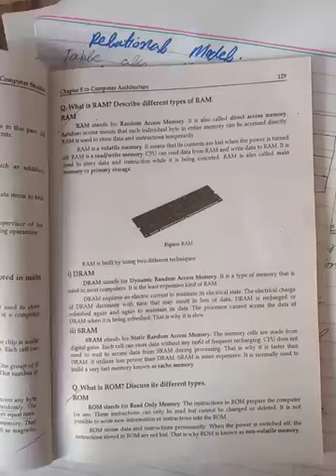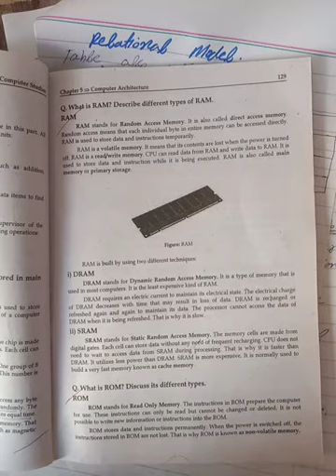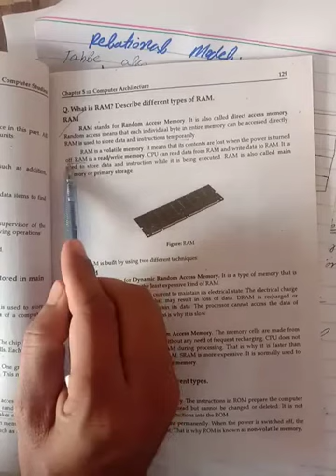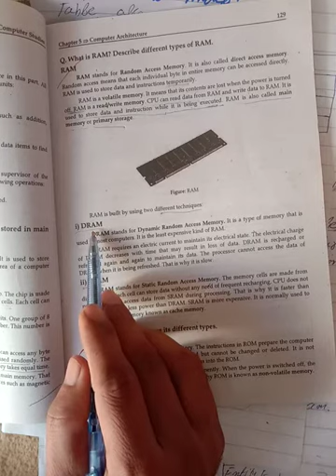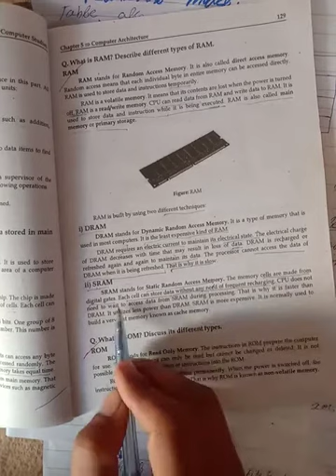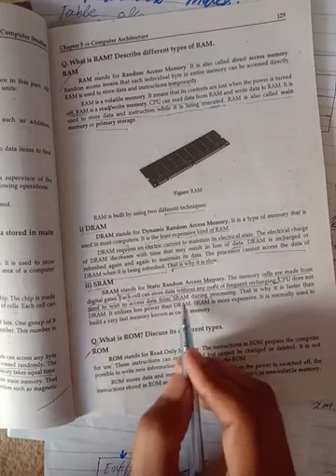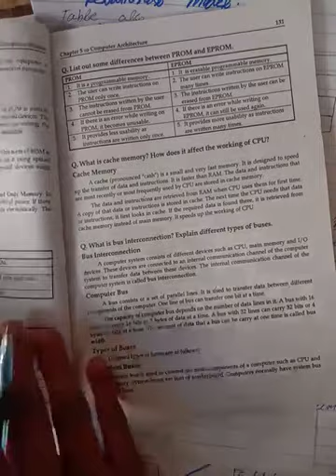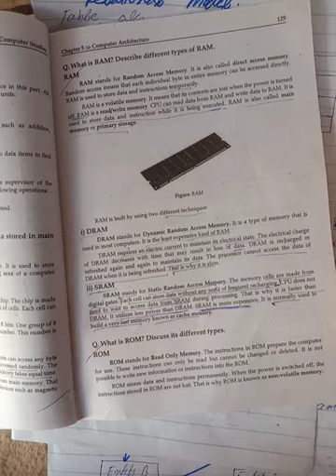1st year computer (24-12-20)